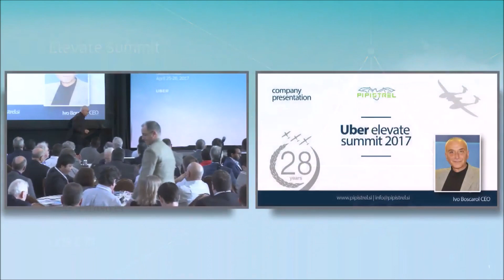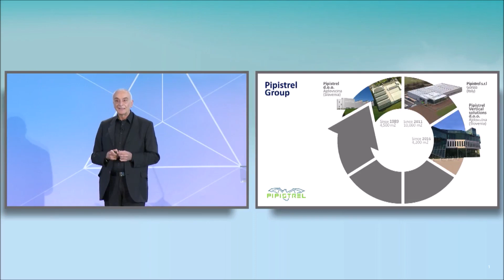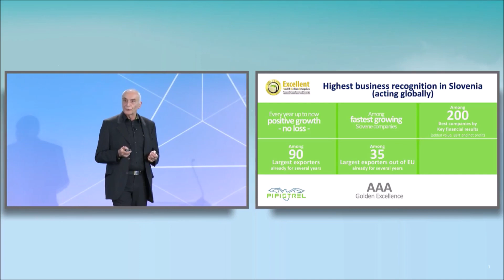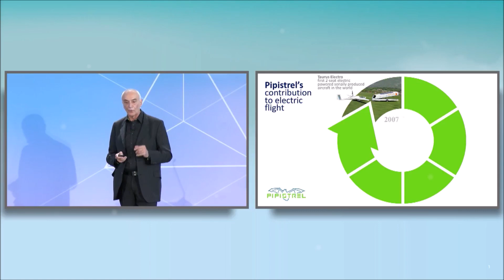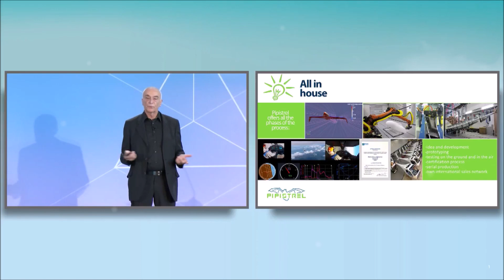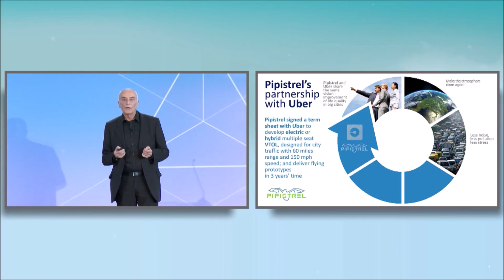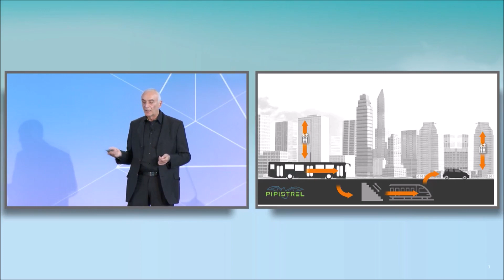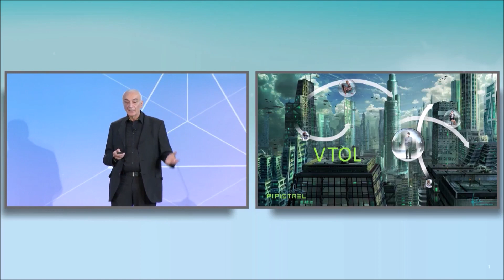Uber Elevate Summit - speech of Pipistrel General Manager Ivo Boscarol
The visionary speech of General Manager of Pipistrel, mr. Ivo Boscarol, on the future of electric aircraft and aerial mobility in big cities